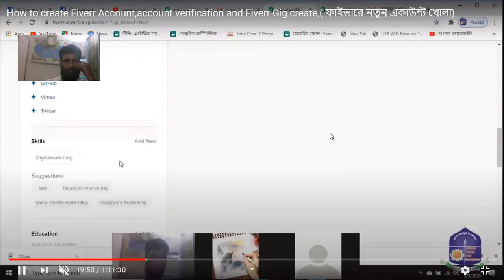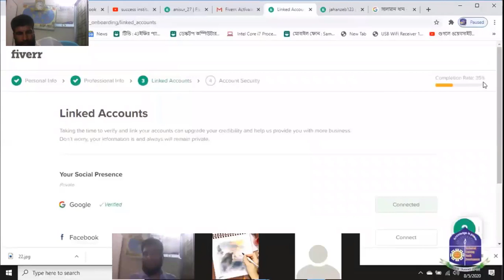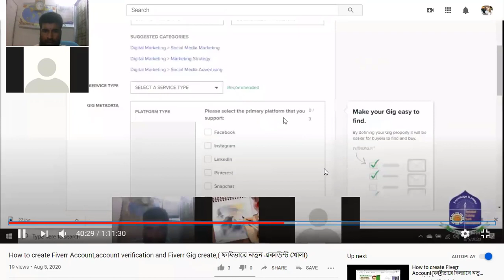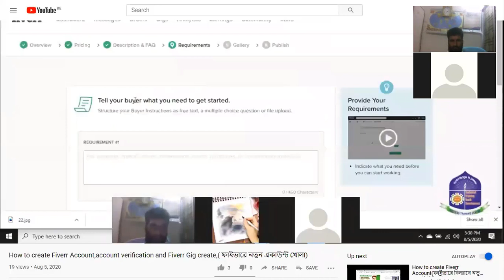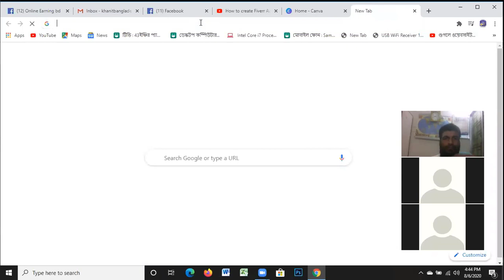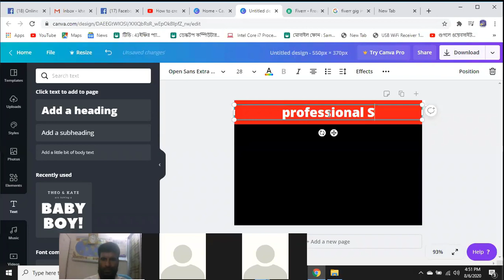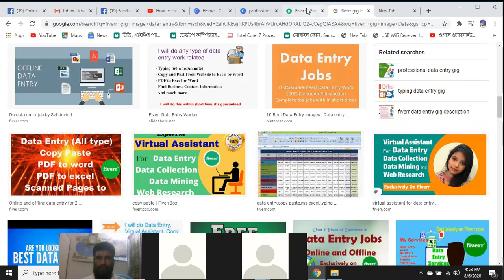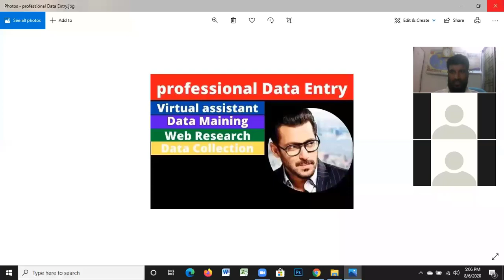ফাইবার একাউন্ট সম্পূণ তথ্য (Fiver Account Customize Online Live Class Data Entry Course)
আধুনিক বিশ্বে গ্রাফিক্স ডিজাইনারদের চাহিদা আকাশচুম্বী। প্রথাগত পেশা হিসেবে তো বটেই ফ্রিল্যান্সারদের মধ্যেও গ্রাফিক্স ডিজাইন খুবই জনপ্রিয়।এখনই সময় নিজের দক্ষতাকে বৃদ্ধি করার। আর তাই সাকসেস আইটি বাংলাদেশ আপনাদের জন্য নিয়ে এলো অনলাইন লাইভ ক্লাস করে দক্ষতা বৃদ্ধি করার সুযোগ।আমাদের সকল ছাত্র/ছাত্রী অনলাইনে ক্লাসে বাসায় থেকে জয়েন্ট করতেছে । বর্তমান পরিস্থিতিতে নিজের ও পরিবারের সুরক্ষার জন্য নিজ নিজ বাসায় থাকার অনুরোধ করছি।
বাংলাদেশের প্রেক্ষাপটে বহু অদক্ষ ও আধা-দক্ষ মানুষ অনানুষ্ঠানিক কর্মবাজারে আছে। এরাই এখন সবচেয়ে বেশি ঝুঁকিতে। তবে এমনটা মনে করবেন না যে প্রাতিষ্ঠানিক কর্মক্ষেত্রে এ ঝুঁকি নেই। গোটা দুনিয়ায় এর মধ্যেই কর্মী ছাঁটাই শুরু হয়ে গিয়েছে। খরচ কমাতে ব্যবসা প্রতিষ্ঠানগুলো সব চেষ্টাই করবে। হুট করেই এ তালিকায় আপনার নামটিও উঠতে পারে। আর আমাদের দেশে এমনিতেই বেসরকারি খাতে অপ্রতুল বিনিয়োগের কারণে পর্যাপ্ত কর্মসংস্থান নেই। করোনার সময় এটি আরও হ্রাস পেতে পারে।
এই অনিশ্চিত সময়ে নিজের ও নিজের পরিবারের অর্থনৈতিক সুরক্ষার ভার এখন নিজেকেই নিতে হবে। আপনার জন্য বিকল্প কর্মসংস্থান হিসেবে ফ্রিল্যান্সিং একটি বাস্তবসম্মত পছন্দ হয়ে উঠতে পারে। বিশ্বমন্দার কালেও দক্ষ লোকের চাহিদা কিন্তু থাকবেই। আর প্রাতিষ্ঠানিক ব্যবস্থায় কাজ করার চেয়ে ফ্রিল্যান্সিংয়ে কাজ খুঁজে পাওয়া অনেক সহজসাধ্য। এর সাথে নিজের সুবিধামত কাজ করতে পারার ব্যাপারটি তো থাকছেই।
এ সময়ে ফ্রিল্যান্সার হয়ে নিজের দক্ষতার সর্বোচ্চ সুবিধাটিই আপনি নিতে পারেন। ফ্রিল্যান্সারদের মার্কেটপ্লেস অনেক বড়, কাজের ক্ষেত্র বিস্তৃত। আপনার দক্ষতা ও একাগ্রতা থাকলে অল্প সময়েই এ পেশায় সফল হতে পারবেন। ঘরে বসে থাকার সময়টা আরও কতদিন বর্ধিত হবে কে জানে। তাই অনিশ্চয়তায় না থেকে আজই সিদ্ধান্ত নিন। বিশ্বব্যাপী অর্থনৈতিক প্রবৃদ্ধি কমে যাওয়ার ধাক্কা সামলে উঠতে দক্ষতা অর্জনের বিকল্প নেই।
সকল অফার জানতে আমাদের অফিসিয়াল গ্রুপে জয়েন্ট করুন/ পেজে ফলো বাটুন ক্লিক করে রাখুনঃ ফেসবুক অফিসিয়াল পেজঃ গ্রুপঃ যেমন গ্রাফিক্স ডিজােইন গ্রুপঃ অফিস কোর্স/ ডাটা এন্ট্রি গ্রুপঃ ভিডিও এডিটিং গ্রুপঃ সাকসেস ডিজিটাল মার্কেটিং/ফেসবুক মার্কেটিং/ইউটিউব মার্কেটিং গ্রুপঃ আমাদের ফেসবুক পাবলিক গ্রুপঃ ফেসবুক অফিসিয়াল পেজঃ ফেসবুক অফিসিয়াল পেজঃ ফেসবুক অফিসিয়াল পেজঃ ফেসবুক অফিসিয়াল পেজঃ